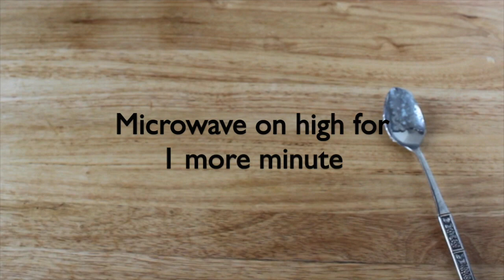Mason Jar Cookies with Candy Glass Tutorial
Make Mason Jar Cookies with see-through Candy Glass made from Isomalt!